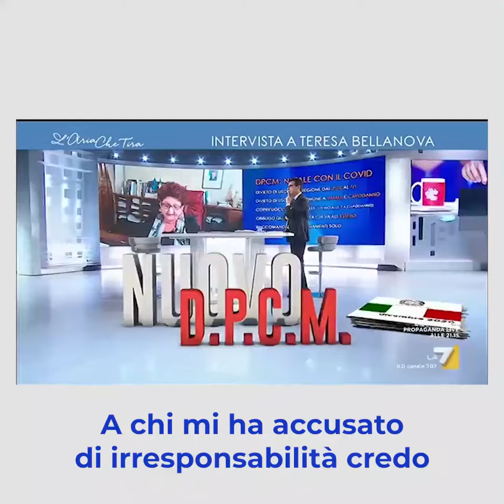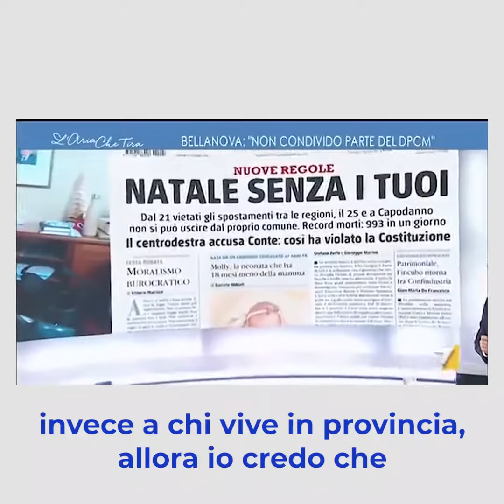Se vogliamo che le persone rispettino le norme, servono scelte di buonsenso.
Dov'è il buonsenso nel dire che si permette a chi vive in una città grande come può essere Roma di portare gli auguri ai parenti per Natale, percorrendo magari 30 km, mentre si impedisce a chi vive in provincia di fare 2 o 3 km per spostarsi nel comune accanto?